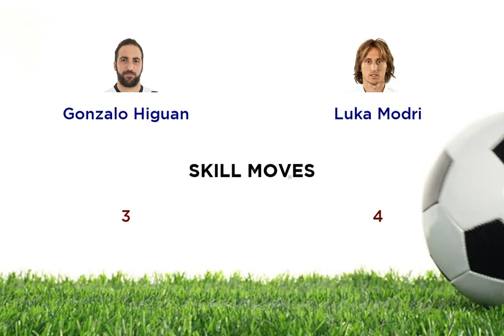Gonzalo Higuan vs Luka Modri